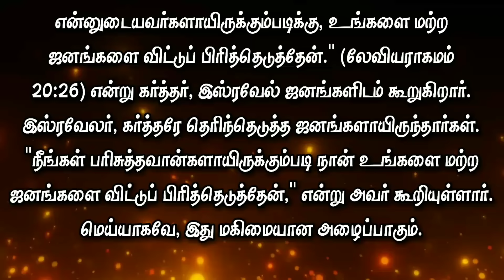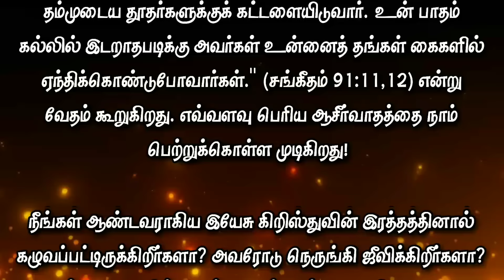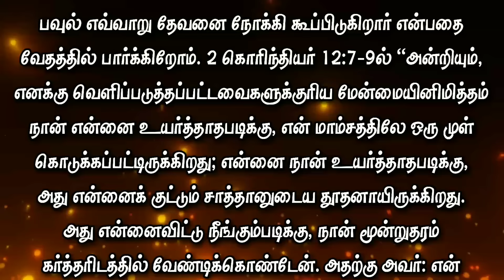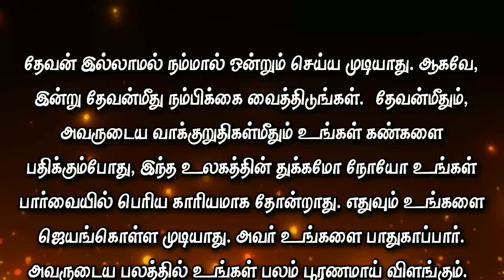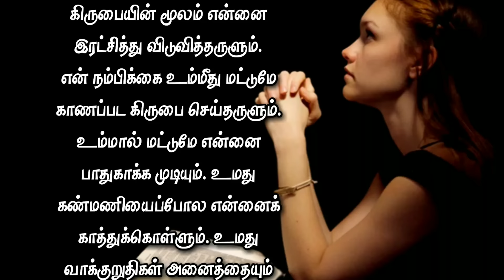Today Bible Verse in Tamil I Today Bible Verse I Today's Bible Verse I Bible Verse Today I01.09.2024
Today Bible Verse in Tamil I Today Bible Verse I Today's Bible Verse